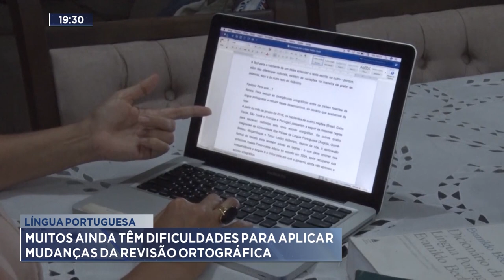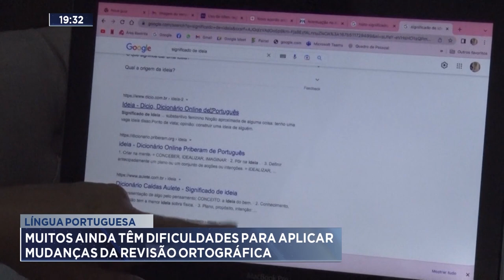Língua Portuguesa: Muitos ainda têm Dificuldades para Aplicar Mudanças da Revisão Ortográfica.